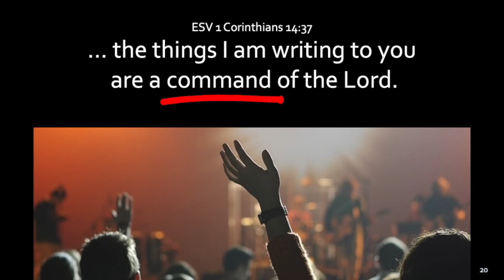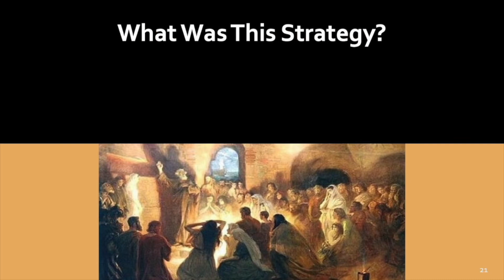Benefits of Participatory Worship Services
• What are the benefits of incorporating a principle of participation into our church meetings?

• Have you participated in church meetings which were spontaneous, open and fluid, and the order of which were not predestined by church bulletins?  What might we be missing if we don’t allow church members the freedom to speak in a worship service?

• Why do you suppose, in most church meetings, that the laity are not unleashed to spontaneously use their spiritual gifts with the purpose of strengthening the church?

• Have you ever contemplated that Paul said open and orderly spontaneous church meetings were a “command” (1 Cor 14:37), and not an option? What steps can church leaders take to at least begin to obey this command?